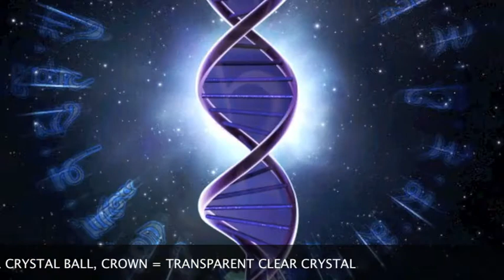5D Chakras Colour Chart - I am all Hook Up !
5 Dimensional colour chart for your chakras: - BASE= PLATINUM, SACRAL=PALE SOFT PINK,  SOLAR PLEXUS = DEEP GOLD WITH RAINBOW LIGHTS, NAVEL = WARM BRIGHT ORANGE,  HEART= WHITE,  THROAT = VIOLET, THIRD EYE = CLEAR CRYSTAL BALL, CROWN = TRANSPARENT CLEAR CRYSTAL
ARCHANGEL JOPHIEL IS IN CHARGE OF THE DEVELOPMENT OF YOUR CROWN CHAKRA, YOUR CHALICE!
When u raise your frequency to that of a 5th Dimensional Level You treat others as you would like to be treated ! Then as the colours become more subtle & clear ...You are then able to to wake up the other 5 chakras that have been Dormant